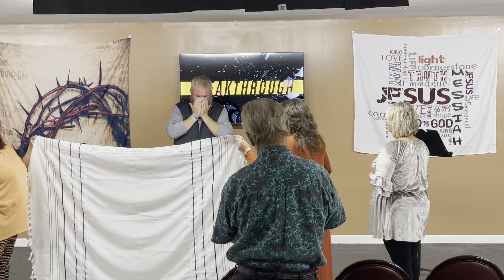Wow Holy Spirit Breakthrough